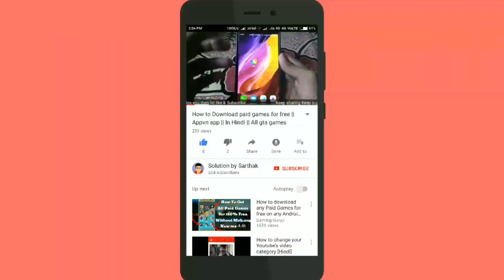"UC browser" ek chinese app | iske dusre options | which is android's best browser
Hello dosto... Iss video me mene apko bataya hai ki aapke liye konsa browser Android k liye best hai. Or usike sath hi "UC browser" apko kis tarah se use karna chahue uske bareme bataya hai ki apko apni personal information ko sabhi jagah pe nahi deni chahie. Android k best browser jo ki google chrome or mozilla firefox jese trusted company ki or se hai. So i hope apko video pasand ayega.

Note : In this video some pictures in this video are owned by their respected owners not mine.

___________Subscribe us___________